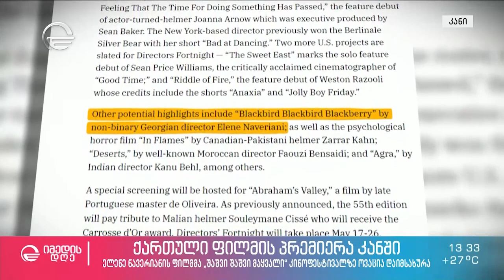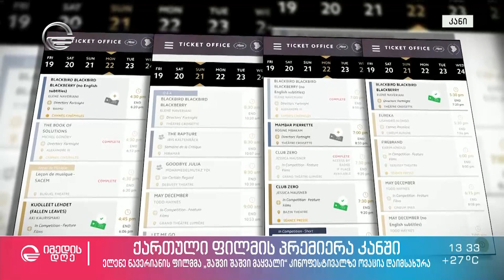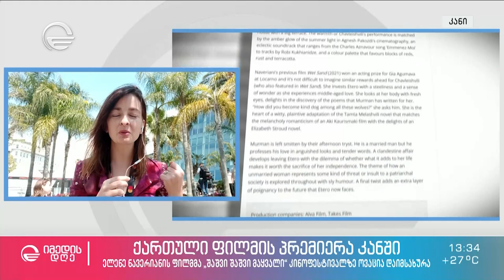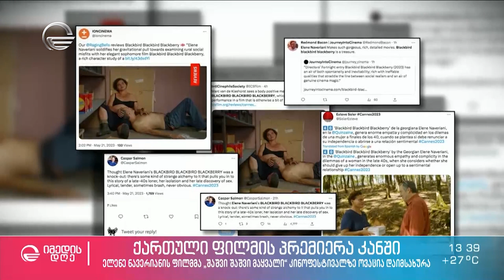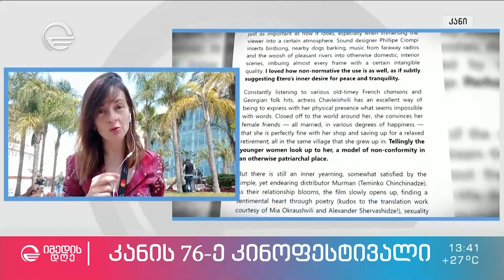„შაშვი შაშვი მაყვალი“ - ქართული პრემიერა კანის კინოფესტივალზე | მარიკა ბაკურაძის ექსკლუზივი კანიდან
„შაშვი შაშვი მაყვალი“ - ქართული პრემიერა კანის კინოფესტივალზე, უწყვეტი აპლოდისმენტები და შეფასებები, რომელიც ელენე ნავერიანის ახალმა ნამუშევარმა დაიმსახურა - მარიკა ბაკურაძის მორიგი ექსკლუზივი კანიდან